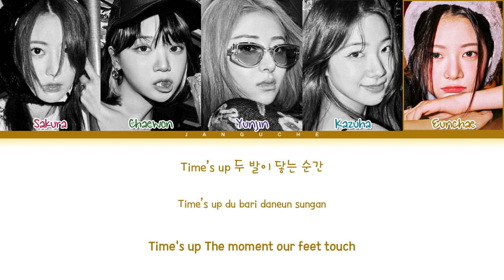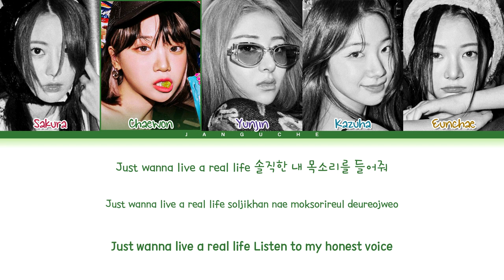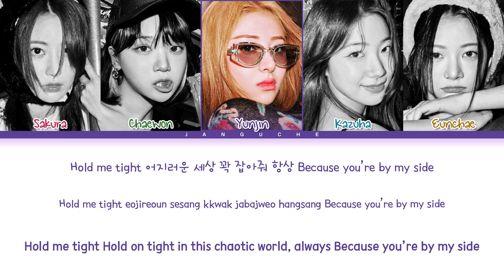LE SSERAFIM (레세라핌) - "No Celestial" (Color Coded Lyrics Eng/Rom/Han/가사)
• Artist: LE SSERAFIM
• Song ♫: No Celestial
• Album: 'ANTIFRAGILE'
• Released: 22.10.17
• Members: Sakura, Chaewon, Yunjin, Kazuha, Eunchae